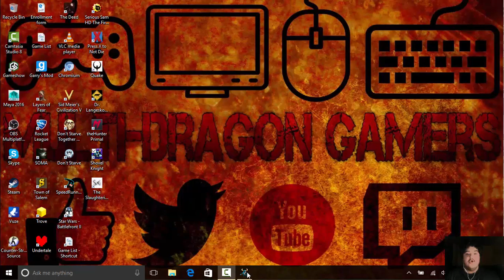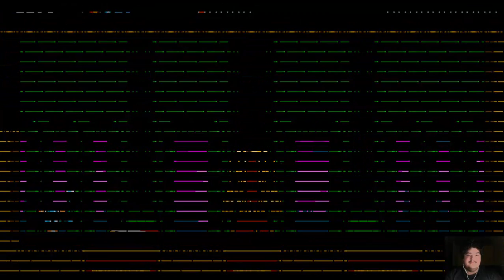Retro/Throwback Thursday!!! Shovel Knight Part 1!!!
Hello everyone ShowMeANoob Here and Welcome to another Retro/Throwback Thursday with a retro style game that I think you will "Dig" very much..HAHAHAHAHAHA...This is Shovel Knight!